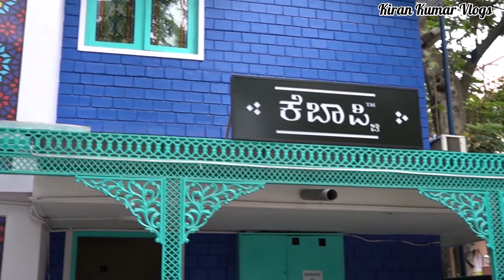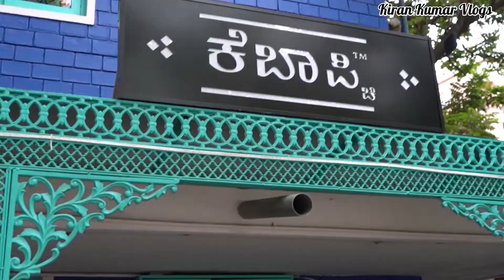MUTTON SHEEK KEBABS | TURKISH DELICACY | PIDDE | CIHAN |KEBAPCI | KORAMANGALA | ENG SUBTITLE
We visited this lovely place called "KEBAPCi" at Koramangala which recently opened and they serve the best Turkish delicacy.
We tried their best seller dishes and loved this place
Do watch the complete video and enjoy!

Address: No.74, 17th E Main Rd, opp. Casa De Bengaluru, KHB Colony, 6th Block, Koramangala, Bengaluru, Karnataka 560095

Visit Kirankumarvlogs to discover more such exclusive and thrilling videos.